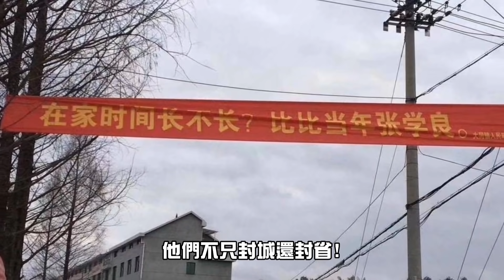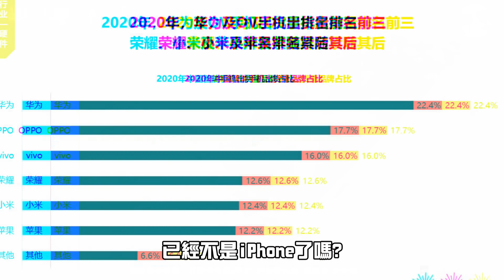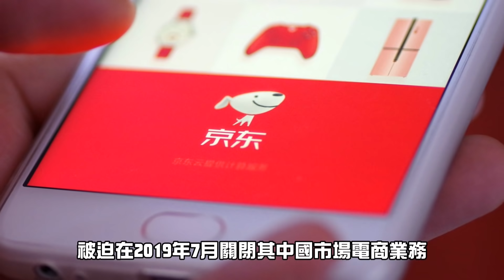特斯拉為何能從破產邊緣，一飛衝天到成為市值全球最大的汽車製造商？原來是與魔鬼交易，換到一顆毒蘋果了